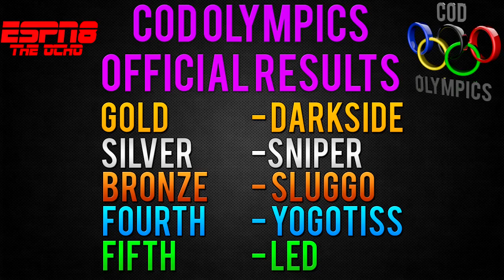BO2: COD Olympics - Hilarious Bouncing Betty Toss!! (funny moments)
YouTube Channels

YouTube Channels

the great games on the olympics meets CoD Black Ops II...with the Bouncing Betty Toss